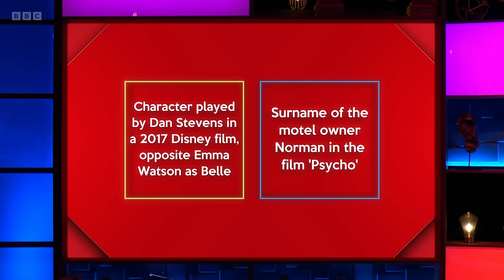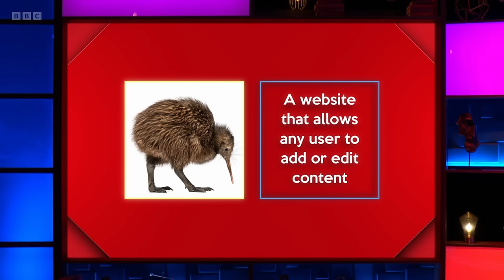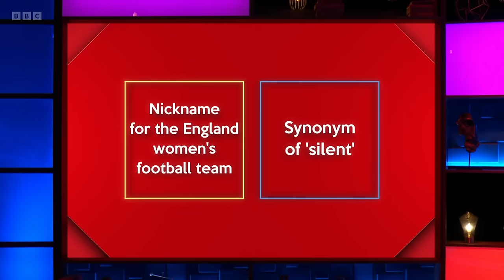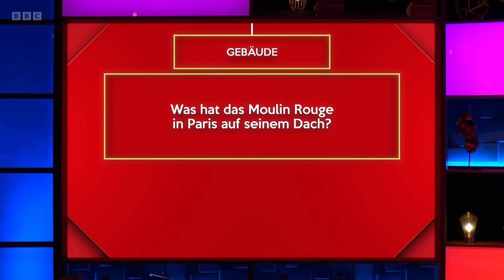Richard Osman's House of Games - S07E58 (03 Jan 2024)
Dianne Buswell, Jenny Eclair, Adam Gemili, Owain Wyn Evans

Every day this week, celebrity contestants Dianne Buswell, Jenny Eclair, Adam Gemili and Owain Wyn Evans take on a series of quiz rounds selected by the host, quiz legend Richard Osman.

Series 7 Episode 58 (m001txwk) (hd)